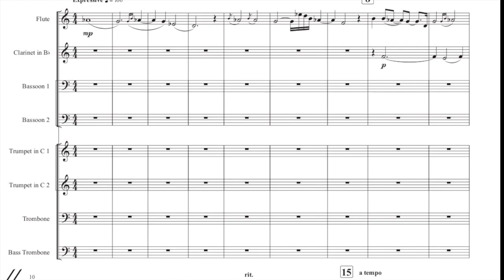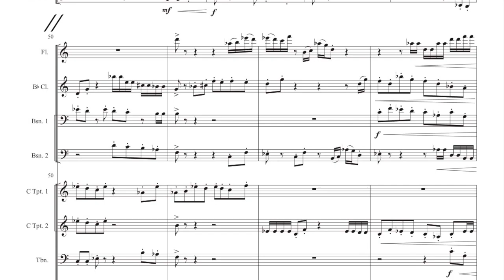Night Watches (movement 1) by Nicole Piunno